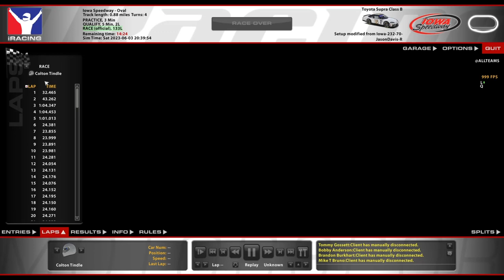B-Open @ Iowa - Please Stop Intent Wrecking - iRacing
Help, I'm trapped in Iowa

Chapters:
0:00 Qualifying
8:21 Race Start/Yellow Flag
12:42 Green Flag
24:13 Yellow Flag
29:33 Green Flag
44:37 Yellow Flag
50:45 Green Flag
58:08 Yellow Flag
1:03:33 Green Flag
1:04:04 Yellow Flag
1:09:42 Green Flag
1:10:23 Yellow Flag
1:15:38 Green Flag
1:17:56 Yellow Flag
1:23:09 GWC
1:25:14 Incidents